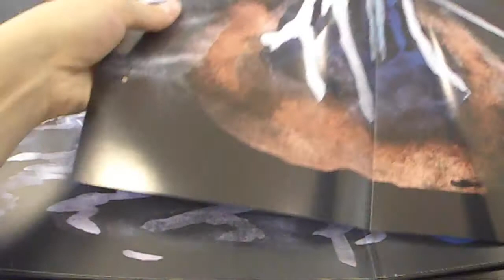Lantlôs - AGAPE - 12" Gatefold LP edition [Product Presentation]